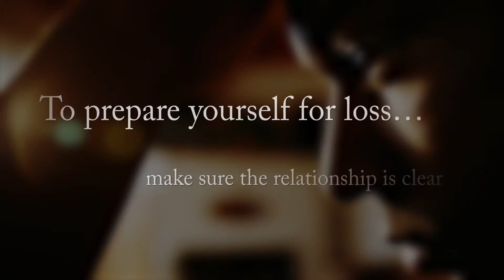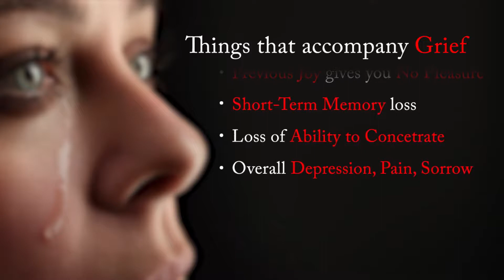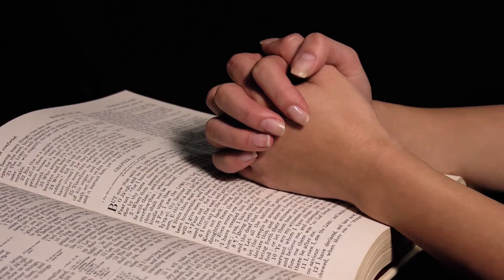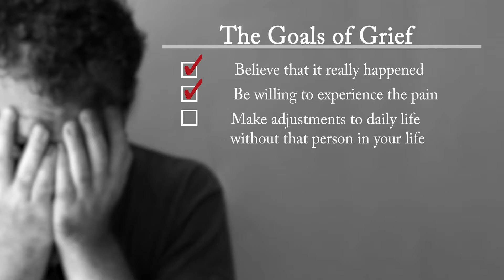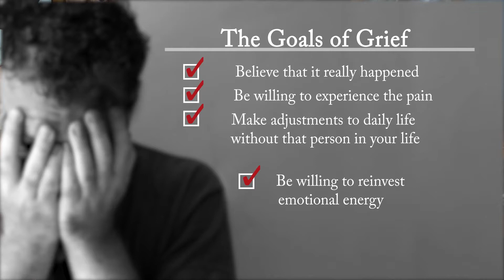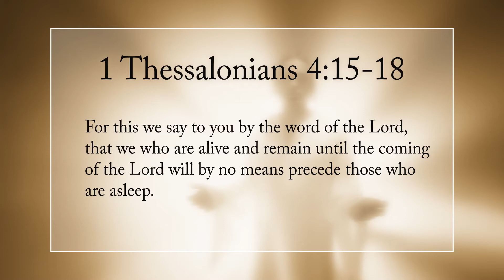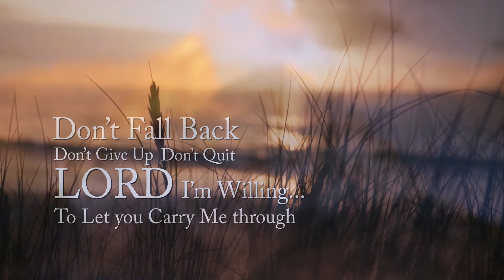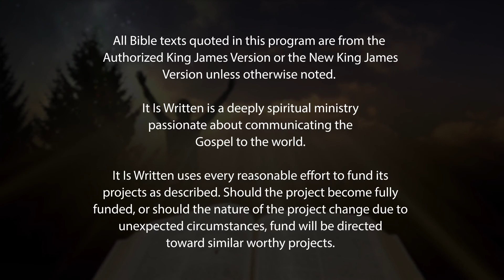249. Coping with Grief (It Is Written) SDA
In this fallen world, loss and pain are inevitable. Pastor John Bradshaw and Pastor Mike Tucker, speaker/director of Faith for Today, discuss how to successfully cope with the grief we experience in our lives.